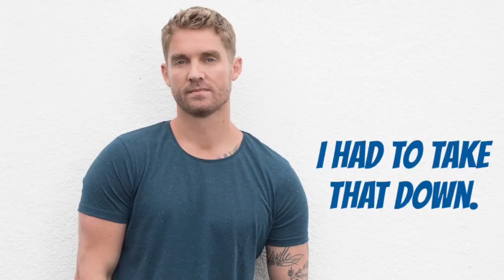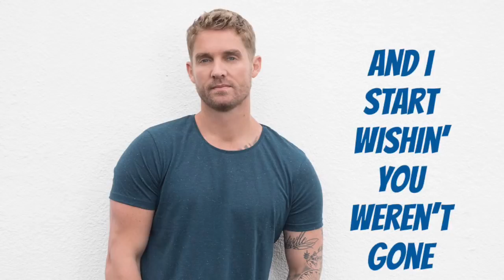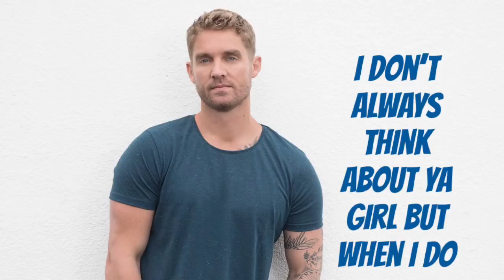Used to Missin’ You By: Brett Young (on screen lyrics)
I do not claim to own the rights to the song